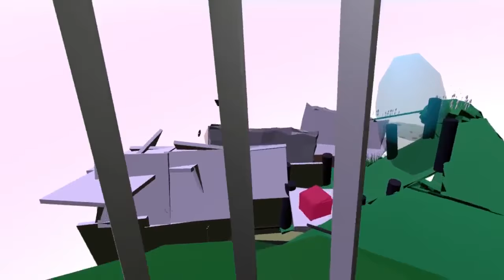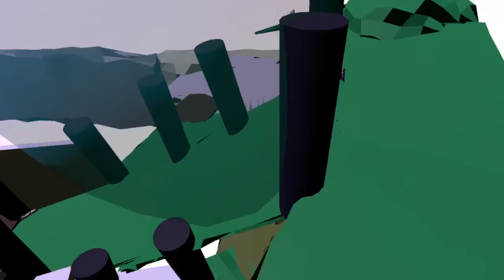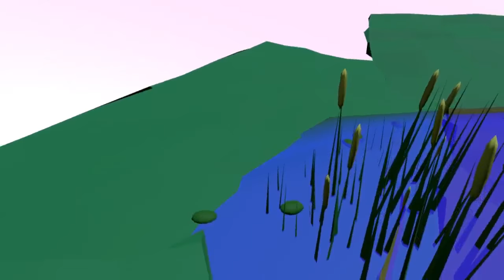Container Schema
50 fast iterations on the idea of the embodied understanding of container schema, sketched in Anylands.